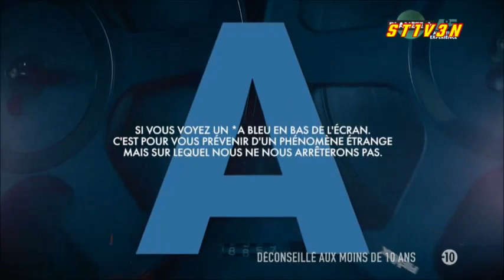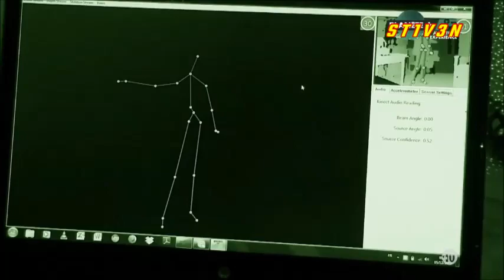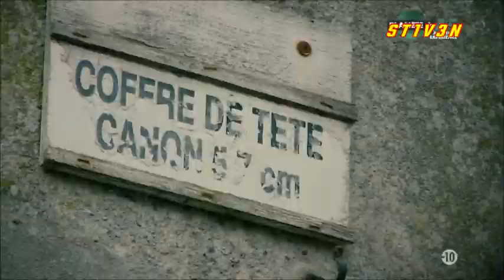Le fort de lantin fait réel vf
@st1v3nsunfilmsasiafilmsman16     droit d'auteur | SACD 1000 EUROS A 10.000 EUROS  Le droit d'auteur est défini dans le cadre des documentaires, mangas, des films, propriétaire. par le Code de la Propriété I L'auteur sur cette œuvre, du seul, d'un droit de propriété incorporelle exclusif et opposable à tous.